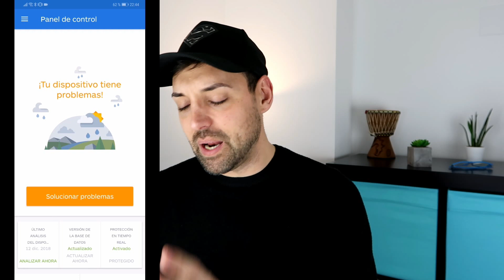Antivirus para Android que realmente protegen